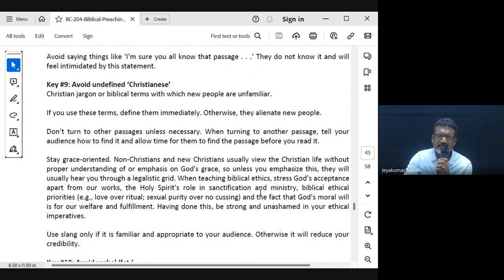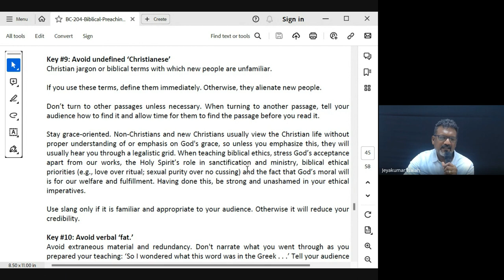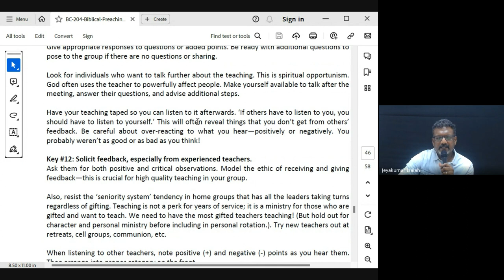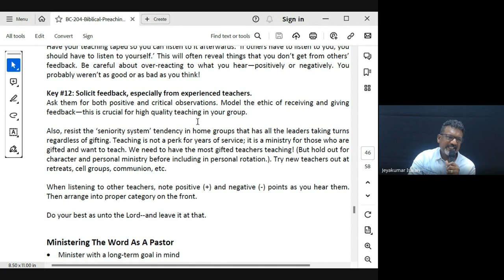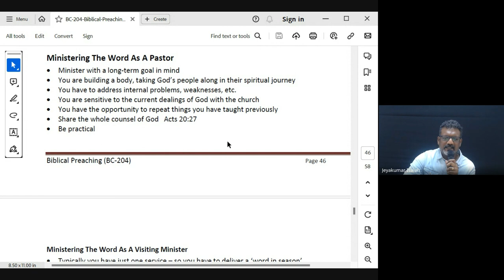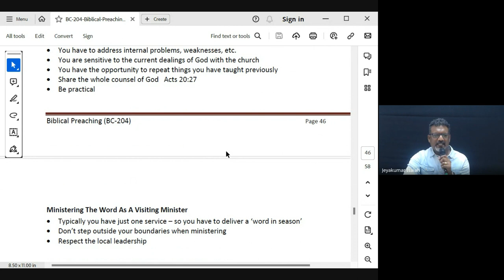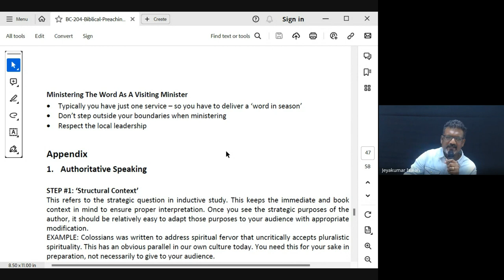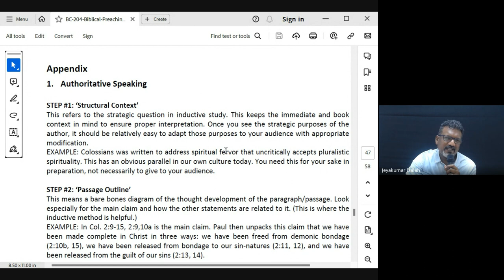Biblical Preaching (Homiletics) | Lecture 22: BC204-BP-20231107